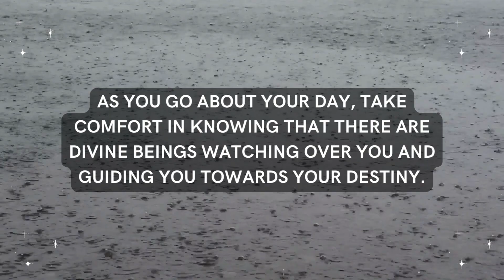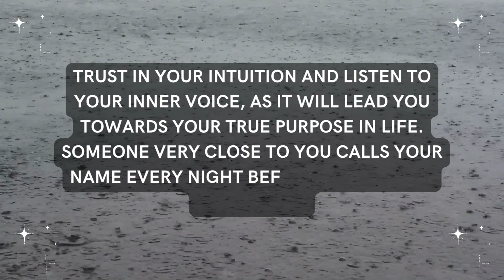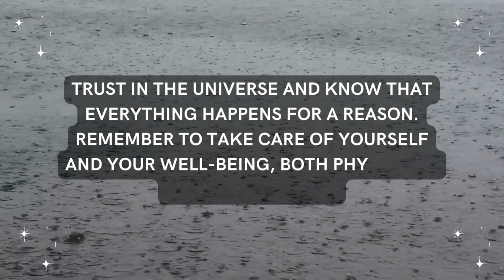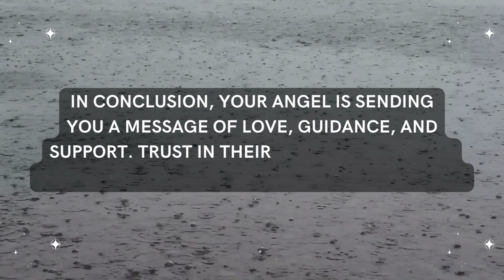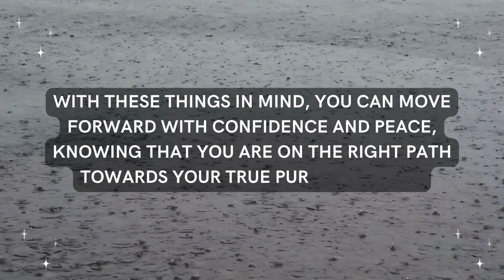Angel: Someone very close to you calls your name every night before they touch the...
Angel: Someone very close to you calls your name every night before they touch the... | Angel's Message